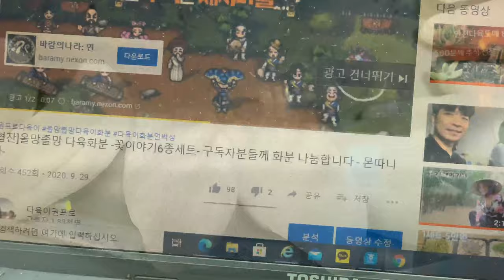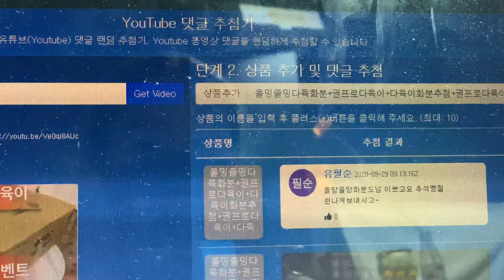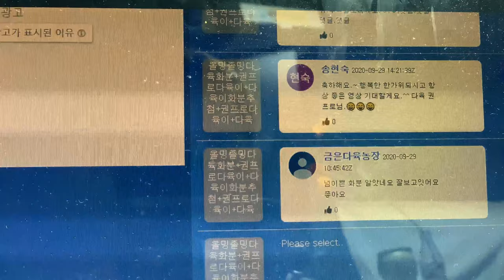[올망졸망화분]꽃이야기6종세트 다육이 화분 구독자이벤트 추첨날!! 당첨되신 여섯분 축하드려요 ‼️ (feat.며느리의 하루)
당첨 축하드려요!!
총6분 유필순님 이충노님 조순옥님 송현숙님 강정은님 백미희님

올망졸망 다육이 화분